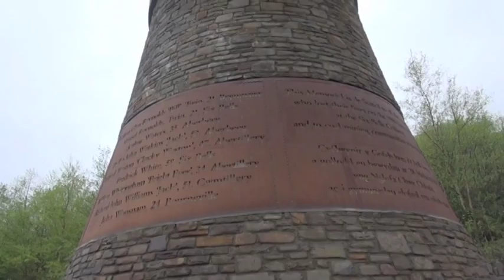Echos of Our Mining Past-The Guardian of Six Bells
The Guardian stands watch over the village of Six Bells. Retired miner Jim Watkins tells the story of this memorial to a tragedy that befell this small mining community in the 1960s.